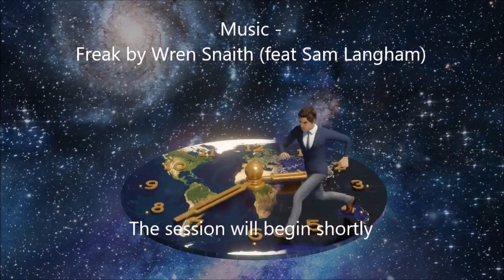Live at Lunchtime Fanny Snaith Chats to Ed Harris